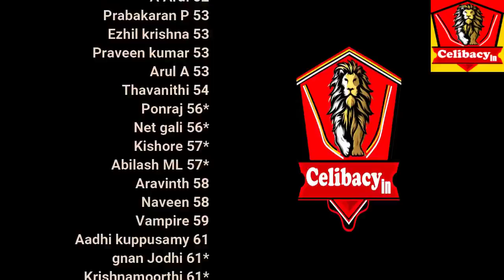பெண்ணே வேண்டாம் வாலை பெண் More Q & A |Day 65 -1| Celibacy nofap Tamil meditations